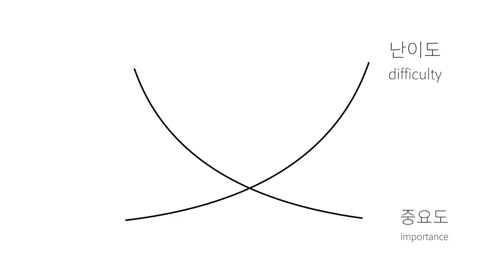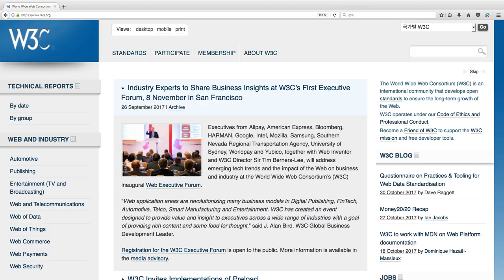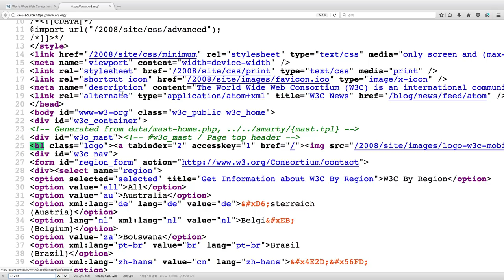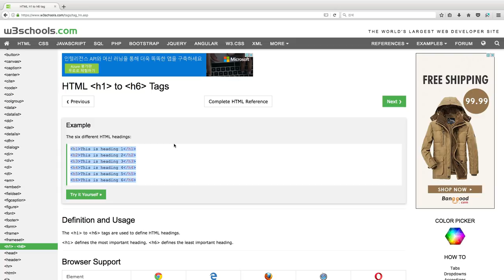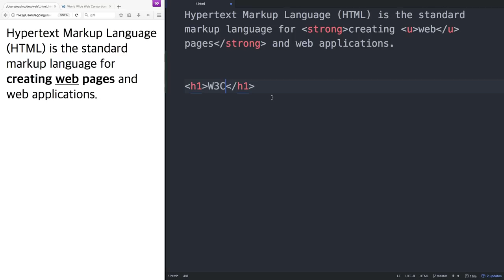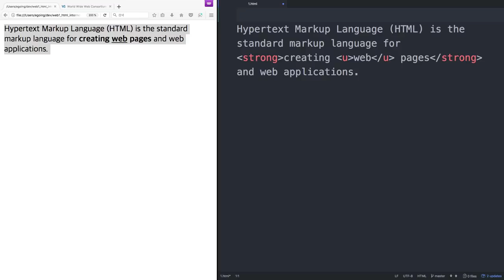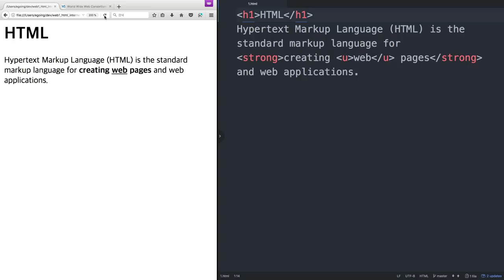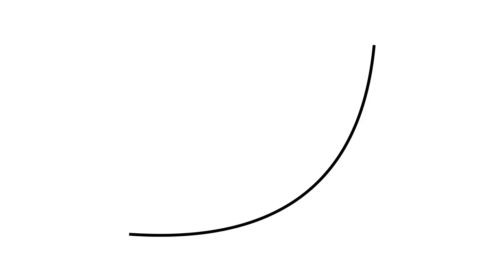WEB1 - 7.혁명적인 변화